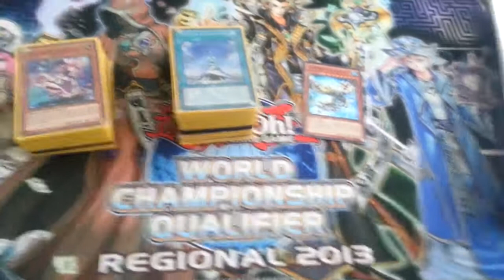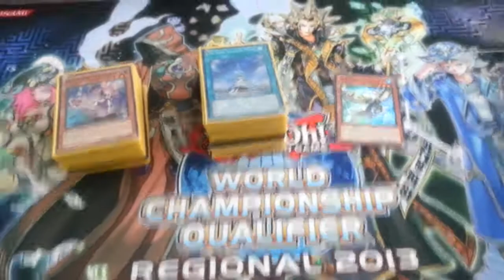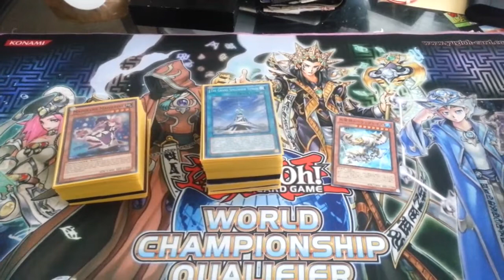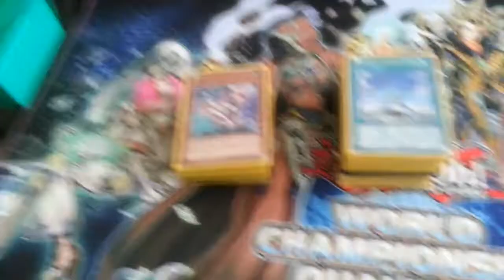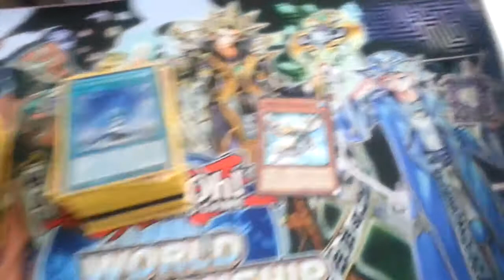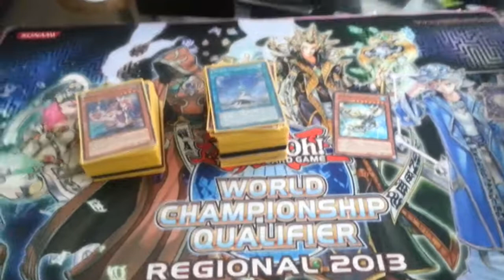YCS Seattle 2012 Predictions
I describe the meta and what I think will do good at YCS SEATTLE!!

Plz continue to help and support me. I love you ALL!!!
Or Eatos will come and take your family AWAY!!